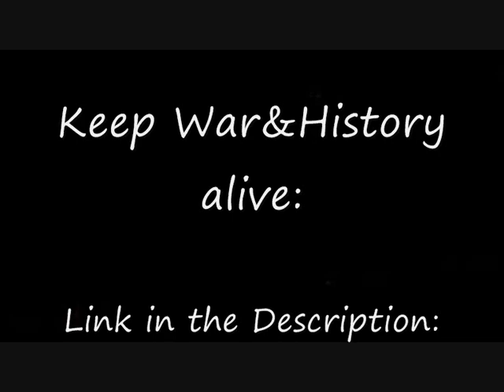Battle of Stalingrad - Bombing of Stalingrad (23 August, 1942)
Battle of Stalingrad - German 6th Army had advanced to the suburbs of Stalingrad by August 1942. Luftwaffe General Martin Fiebig's Fliegerkorps VIII was tasked in July 1942 with providing air support for the German 6th Army as it captured Stalingrad. Fiebig's superior's, Generaloberst Wolfram von Richthofen concentrated all its efforts on Stalingrad. Logistics for Fliegerkorps VIII received the highest preference, as Richthofen saw the capture of Stalingrad as the key to German success on the entire Eastern Front. On 21 August Richthofen personally flew across the Don and was shocked at the carnage of dead Soviet bodies and destroyed tanks. Fliegerkorps VIII flew 1,600 unbroken sorties, blasting a path for the Panzer spearheads by dropping 1,000 tons of bombs on 23 August.